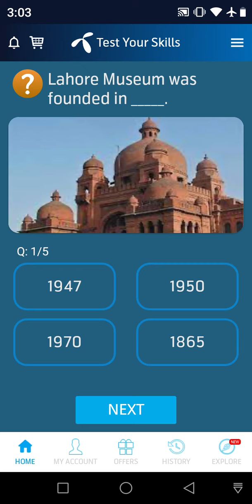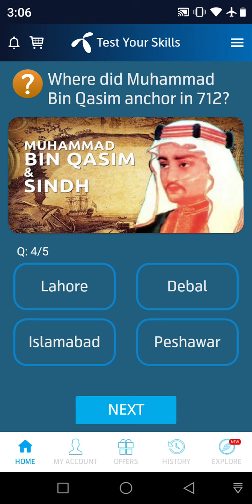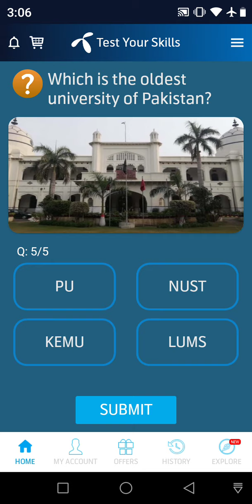25 December 2021 Questions and Answers | My Telenor Today Questions | Telenor Questions Today Quiz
telenor free internet,
telenor ka number check karne ka tarika,
telenor helpline number,
telenor today answer,
telenor package,
telenor e care,
telenor free mb,
telenor free vpn,
telenor free internet code,
telenor facebook package,
telenor game,
telenor golden number,
telenor gala,
telenor game package,
telenor goonj mb,
telenor game today,
telenor gala design,
telenor goonj mbs means in urdu,
telenor helpline,
telenor helpline call karne ka tarika,
telenor internet speed problem,
telenor internet package monthly,
telenor i champ,telenor questions today

telenor question
telenor questions
telenor questions 25 December
telenor questions today 25 December
telenor questions today 25 December 2021
today question
today questions
today skills
today telenor

25 December 2021 my telenor
25 December 2021 telenor
25 December 2021 telenor quiz
25 December quiz
25 December telenor
25 December telenor quiz

telenor skill test 25 December 2021
telenor today answer 25 December 2021
test your skills telenor 25 December
telenor quiz today 25 December 2021
today telenor answer 25 December 2021
telenor test your skills 25 December 2021
today my telenor answer 25 December 2021
today telenor question 25 December 2021
my telenor app today question answer 25 December
my telenor answer today 25 December 2021